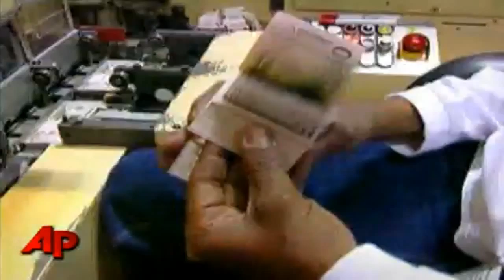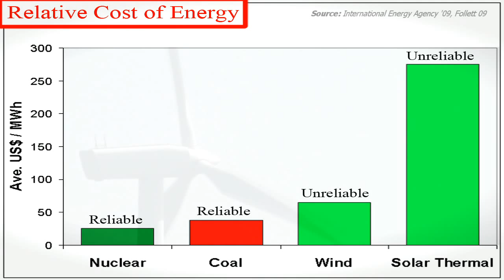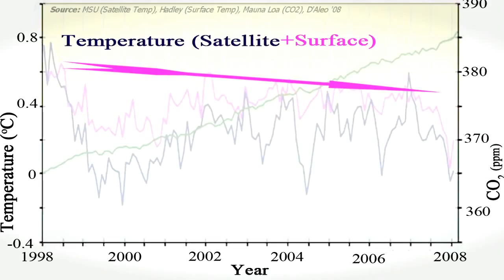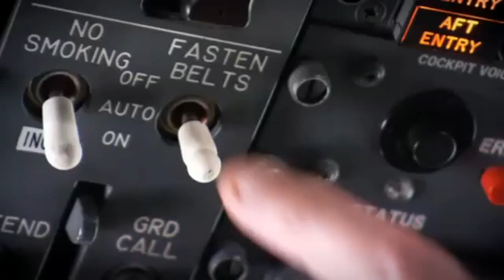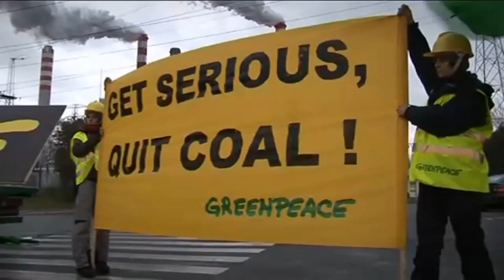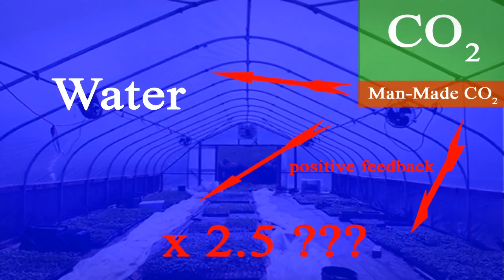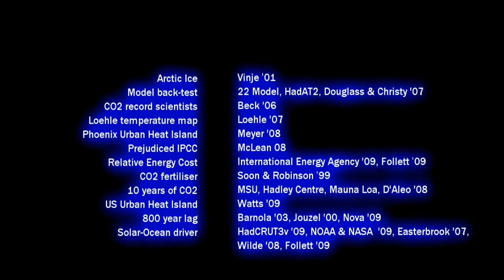Church of Global Warming - Part 6 of 6